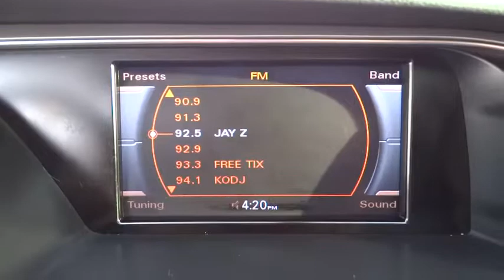2015 Audi A4 Salt Lake City, Murray, South Jordan, West Valley City, West Jordan, UT 44655C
2015 Audi A4

LHM Super Ford SFO has a wide selection of exceptional pre-owned vehicles to choose from, including this 2015 Audi A4.When you purchase a vehicle with the CARFAX Buyback Guarantee, you're getting what you paid for. Take home this 2015 Audi A4 and enjoy the safety and added performance of AWD.With less than 25,648 miles on this Audi A4, you'll appreciate the practically showroom newness of this vehicle.More information about the 2015 Audi A4:The Audi A4 is a compact luxury sedan with a sporting cousin in the S4. Both aim to bring a high-quality all-around driving experience to buyers looking for a bit of practicality and luxury in the mid-$30,000 range. With more personality than an similarly priced mid-sized sedan, the A4 gives up a little bit of size, but offers additional sport and luxury in equal helpings. A turbocharged engine and advanced chassis make the A4 feel lively, while it's finely crafted interior is practically dripping with quality. A supercharged V6 in the S4 brings an impressive level of performance to a practical 4-door.Interesting features of this model are Attractive styling, available all-wheel-drive, high quality feel, great interior, many available configurations